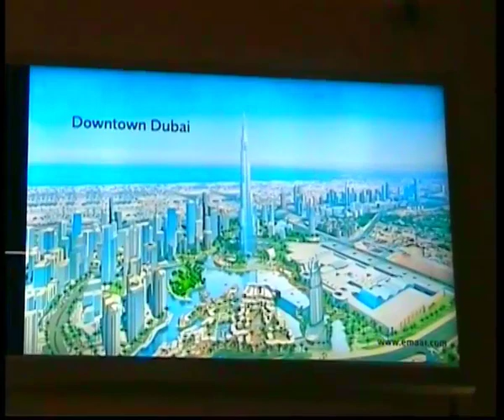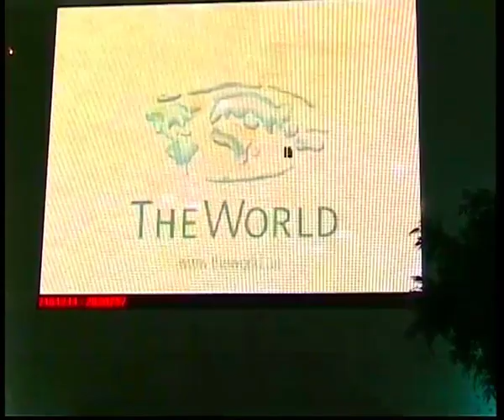Dubai's airport. l'aeroporto. 25 dicembre 2005. vintage.